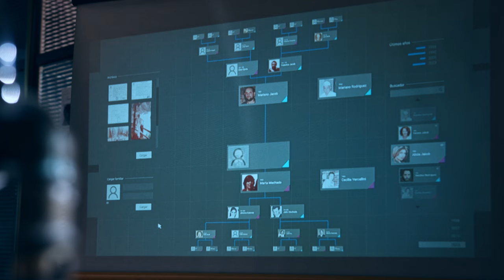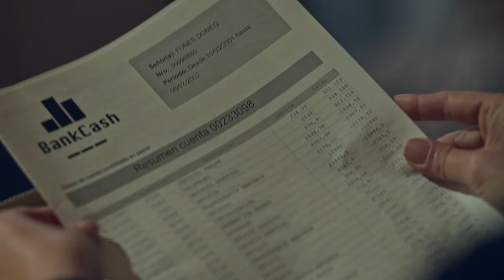EL MÉTODO. Principio de identidad - Trailer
Clara Nemesio es una bióloga argentina de cuarenta años y es bisnieta de Juan Vucetich, el famoso científico y policía argentino que desarrolló el método para identificación de personas por sus huellas dactilares, que revolucionó la criminología a nivel mundial.

Siguiendo el camino de su antepasado, Clara es una eminencia en temas de identidad. Trabaja en un Instituto de renombre junto a Lorenzo, un médico genetista, y Florencia, joven programadora. Juntos se ocupan de resolver casos asistiendo a fiscales en plena investigación, y a clientes privados con el dinero suficiente para contratar sus servicios.

Pero una denuncia por una pericia adulterada, que lleva la firma de Clara, abre una investigación por corrupción, lo que puede concluir con el cierre del instituto. Al mismo tiempo, mientras prepara la defensa para enfrentar esa auditoría, empieza a recibir mensajes anónimos que la hacen desconfiar de todos los que la rodean.

Clara continúa resolviendo los casos junto a su equipo, y al mismo tiempo investiga la pista de los anónimos. Convencida de su inocencia, enfrentará el desafío de descubrir quién está detrás de todo, para limpiar su nombre y salvar al instituto.

DIRECCIÓN
Mariano Minestrelli

PRODUCCIÓN CREATIVA
Gonzalo Arias

PRODUCCIÓN EJECUTIVA
Daniela Martínez Nannini
Martin Froilán Lapissonde

Catalina Ward

GUIÓN
Maximiliano Monzon
Laura Seijo
Federico Alvarado
Nicolás Britos

MÚSICA
Pablo Crespo

MONTAJE
Paula Saidón

Cecilia Correnti

Sebastián Cardona Camargo